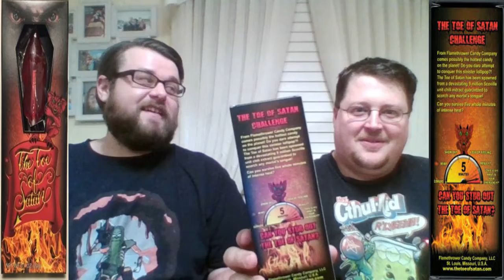Toe of Satan Challenge feat PhiTow, Bro in Lo.